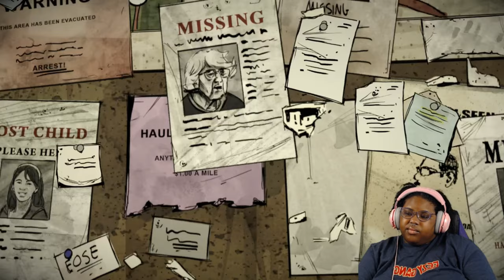400 Days is a long time, but who’s counting (The Walking Dead S1 DLC)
Centered on a truck stop on a Georgia highway, this DLC episode for Season One of The Walking Dead by Telltale Games tells five linked stories of survival in the wake of the zombie apocalypse.